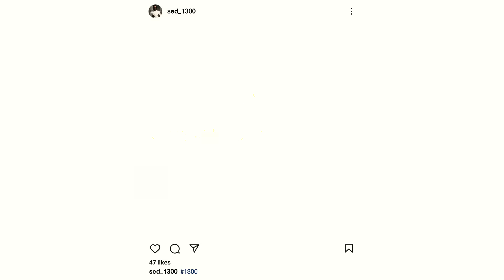Polo G - Bloody Canvas (Official Music Video)